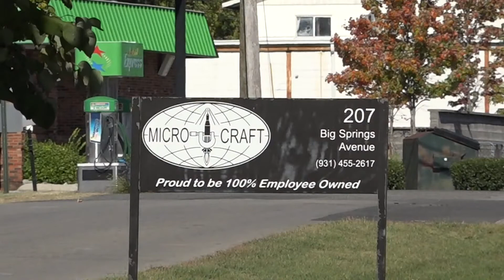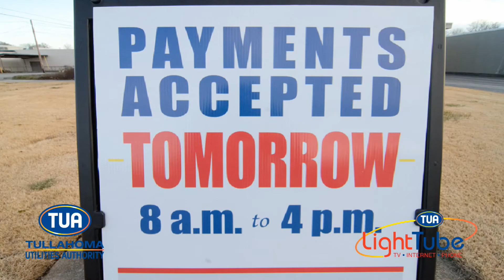THS Baseball vs. Franklin Co. 03-30-2021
Tullahoma High School Baseball versus Franklin Co. at Grider Stadium.